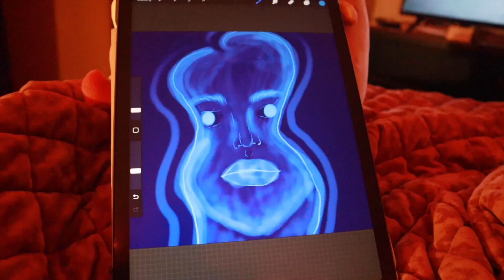*Studio Vlog 3* Making Art, Personal talk, and Shadow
Vlog about making art, designing stickers, and art prints.